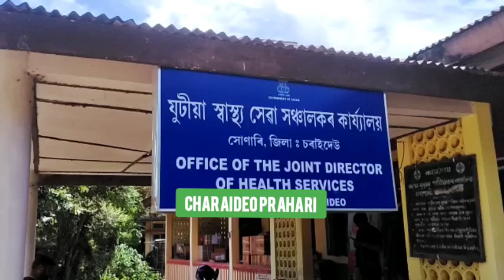চৰাইদেউ জিলাৰ স্বাস্থ্য বিভাগত ভুৱা নিযুক্তি কেলেংকাৰীৰ বিৰুদ্ধে সৰৱ AJYCP